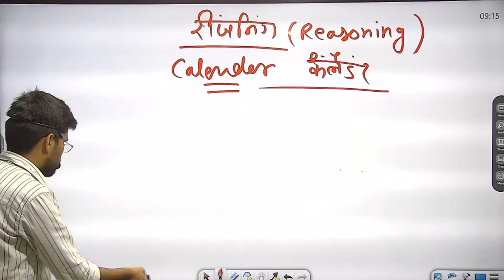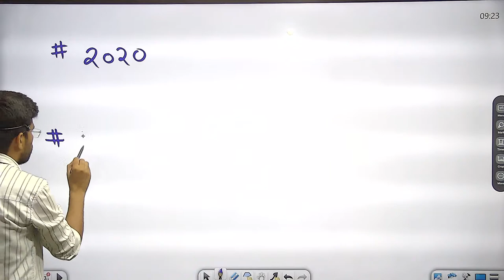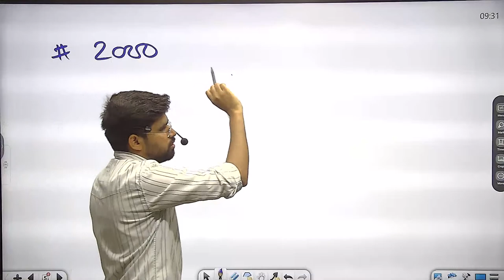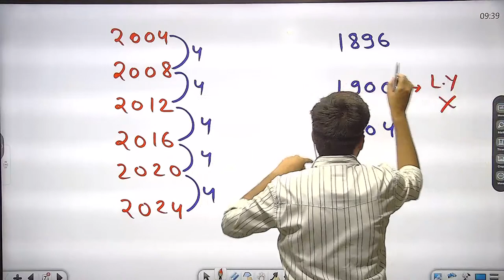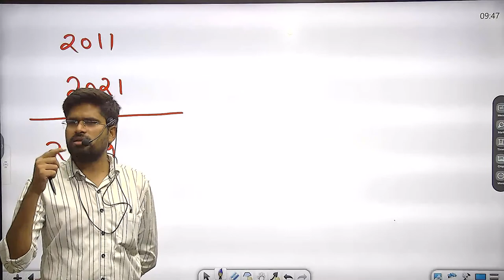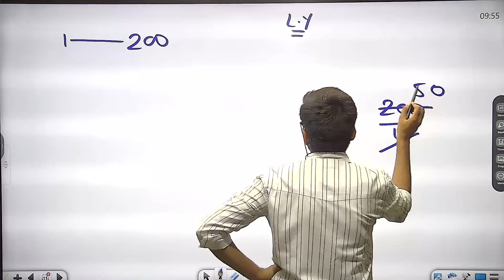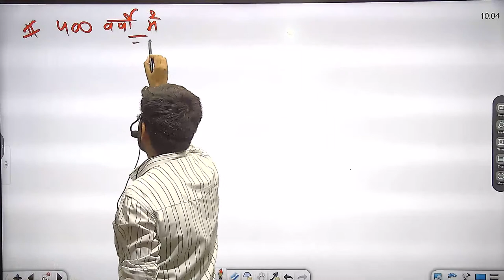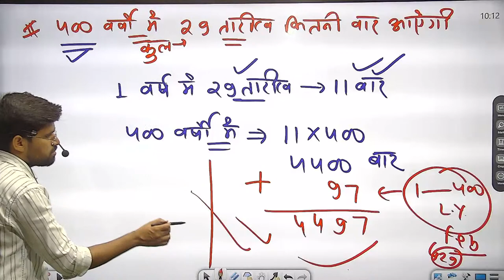Reasoning Calender (कैलेंडर) | SSC / railway Group D | Class-1 | Ramnivas Sir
Reasoning SSC || Reasoning railway Group D | Reasoning Calender  | Class-1 || Ramnivas Sir

About Coaching:-
Teacher - Ramnivas Sir
Address - Maths, Reasoning & GS,GK Coaching Class Dabra ,GWALIOR  Geeta Talkies Chauraha Dabra (475110)

About Video :-

About Ramnivas Sir Coaching Centre :-
Here You Will Find Mahts , Reasoning, General knowledge, Current Affairs,
Defence, Space Technology, Maths, Advanced maths,

Best Coaching :- Ramniwas Sir Coaching Geeta Talkies Chauraha, Dabra

To Join For :- UPSC, MPPSC, SSC, BANK, RAILWAY, NDA, SSC GD, MP POLICE, MP SI, AND OTHER COMPETITIVE EXAMINATION.